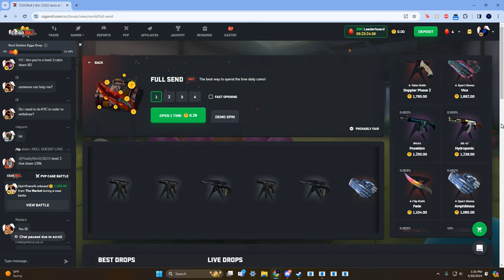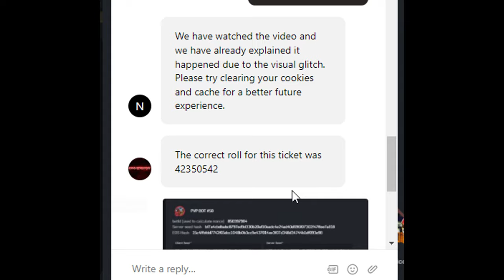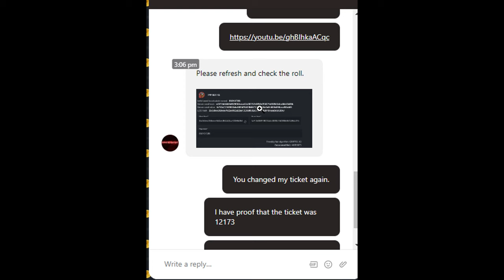CSGORoll's "Provably Fair" System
CSGORoll has been one of the biggest CSGO gambling sites for years and years, they've been a relatively good gambling site, but they are not fair. CSGORoll has been accused for changing tickets on players and bots, and it just happened to me.